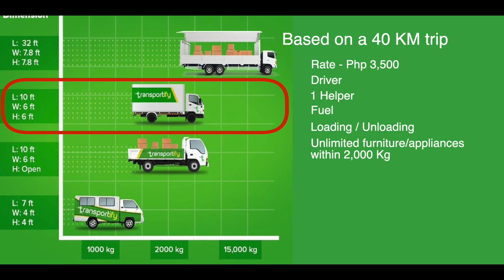Lipat Bahay with Transportify | Affordable Lipat Bahay Alternative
Good Bye City of Mandaluyong, Hello City of SJDM!

It's exhausting enough to move but when we asked the help of Transportify, it made it all so convenient! It was affordable, truck was tracked while en route, & their driver and helper were absolute charms! Thank you for your services, Transportify!